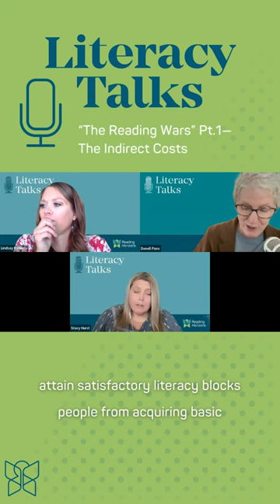Science of Reading Podcast Literacy Talks S4 E7 “The Reading Wars” Pt 1—The Indirect Costs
Supporting learners to achieve reading proficiency helps them in so many aspects of life! 📖💙 LiteracyTalks S4E7